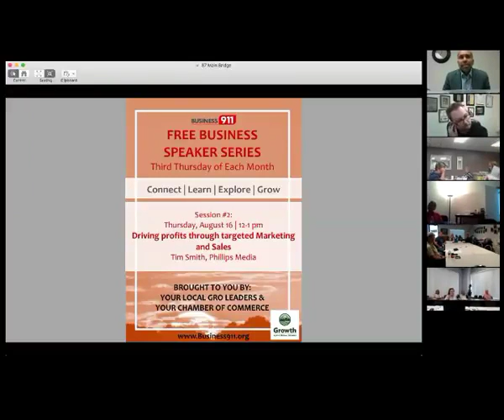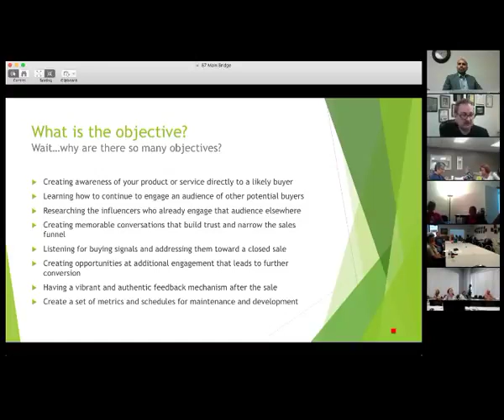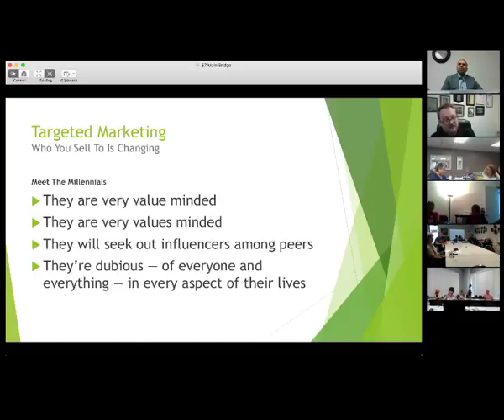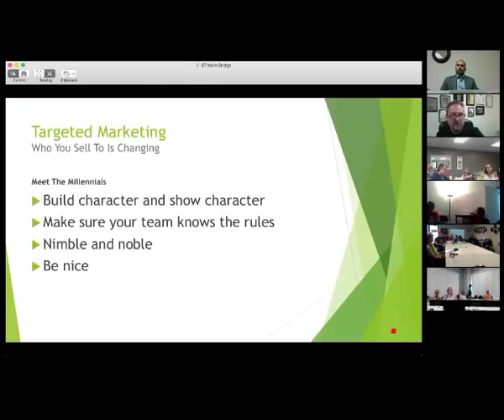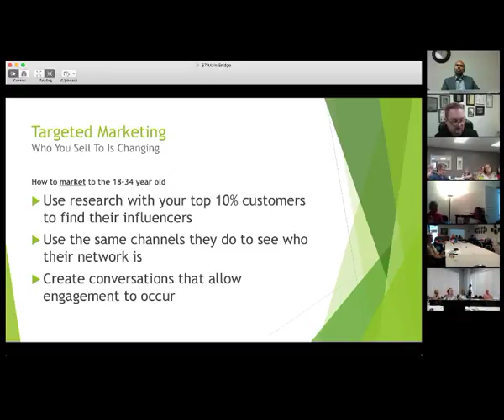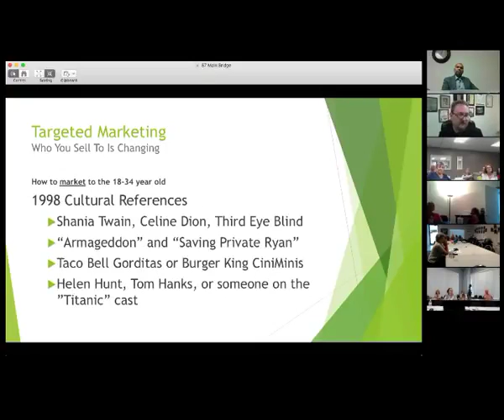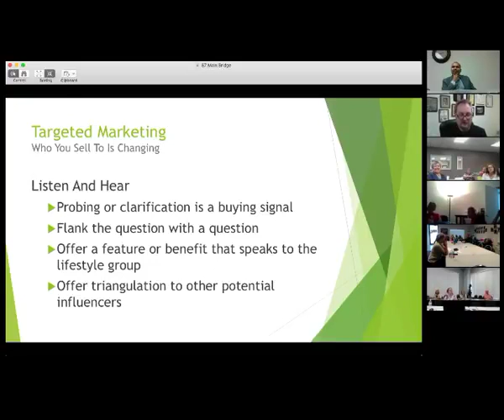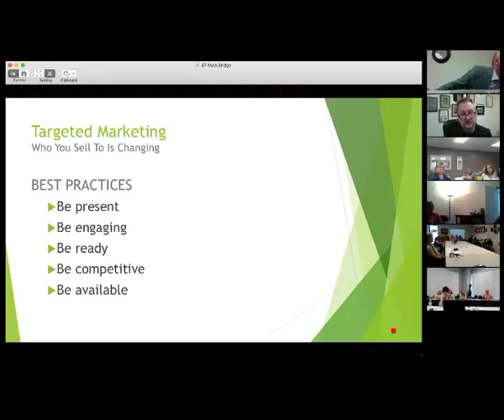Webinar: Driving profits through targeted Marketing and Sales. "Tim Smith"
Tim Smith going to be talking about how you know what are some how do we think about ethical behaviour how do we think about legal risks steps that business owners can take to avoid really misstep so please join us for that.  Let's talk about what the objective of this presentation is going to be and it's not just an objective it's a lot of objectives and it's everything create awareness of your product or service and you want to be able to speak directly to a buyer you want to learn how to engage an audience you want to be able to create relationships that develop buyers.